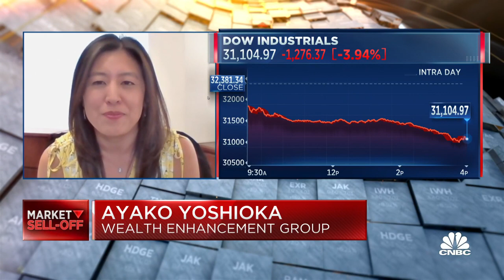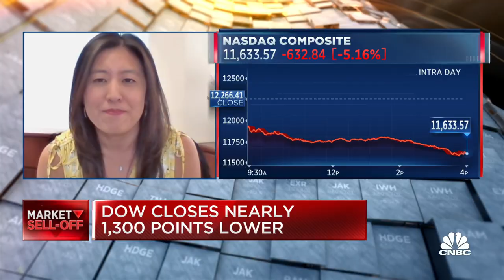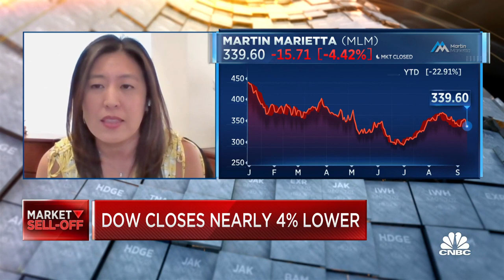Two-Minute Drill: American Tower & Martin Marietta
Ayako Yoshioka, Wealth Enhancement Group senior portfolio manager, joins 'Closing Bell: Overtime' to discuss market volatility and her stock picks, American Tower and Martin Marietta.